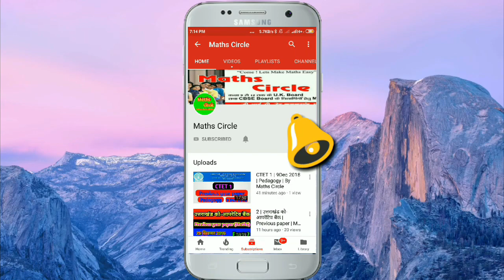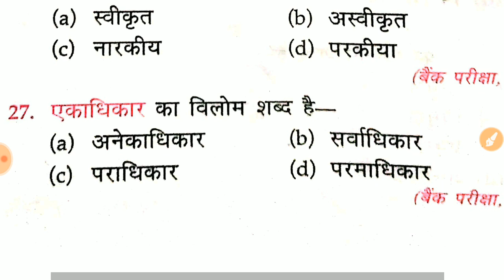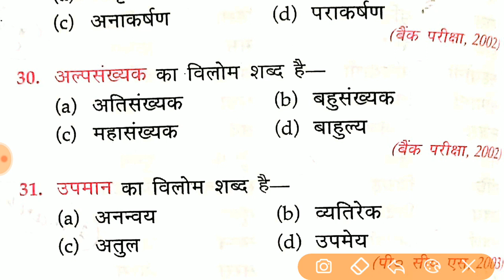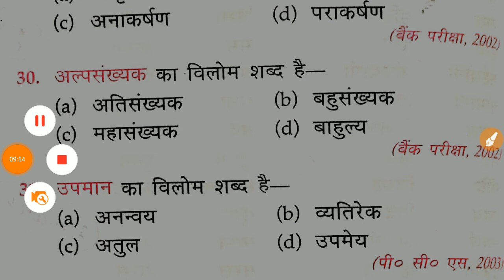5 | NVS हिंदी | विलोम शब्द | By Maths Circle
Full Pdf link of ch1 real numbers is here

Full Pdf link of ch2 Polynomials

Full Pdf link of ch 3 Linear equation in two variables is here

Pdf of NVS TGT MATHS previous paper is here

Pdf of 100 most important अनेक शब्दों के लिए एक शब्द is here

Telegram channel link is

Maths Circle
Helpful for NVS / KVS /DSSSB & all teaching exams